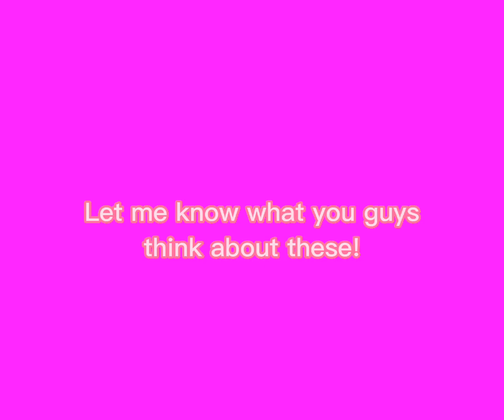Bee Swarm Simulator just got huge leaks and information... (Digital Bee Leaks)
Credit to @FuriousBSS for the amazing thumbmail! Please subscirbe to him.

I think Digital Bee is going to be added to test realm very soon, let me know what you guys think!